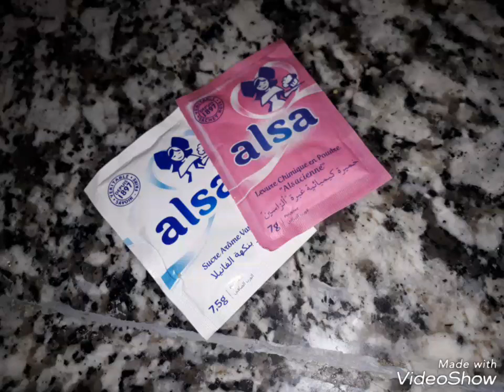Ma3moul tmer / 7alwa b tmer